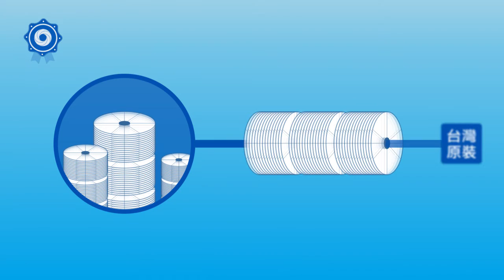無錫新世膜產品介紹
新世膜成立於2002年,公司總部位於台灣,致力於各項淨水技術研發,成功開發全球獨特的「奈米等級永不堵塞圓型平板超過濾膜組」,並取得中國、台灣、美國、歐洲、日本多項發明專利,已完成各種成功的應用測試,比傳統式過濾更加簡易而有效率,透過濾芯表面奈米等級技術的小孔,過濾細菌、大腸桿菌、泥沙等有害物質,使自來水無須添加化學藥劑,讓飲用水更加健康安全。此全球獨特的模組無需更換濾芯,只需以正洗或反洗,即可除去附著在高科技薄膜濾芯上的髒污,將水中的細菌與雜質過濾,保留水中對人體有益的礦物質,讓喝水也可能喝出健康。